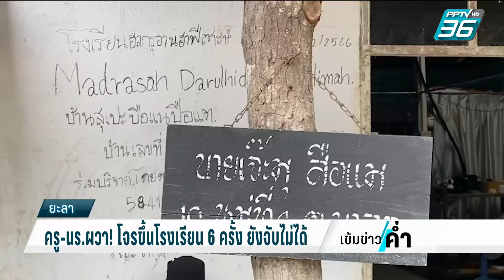ครู-นร.ผวา! โจรขึ้นโรงเรียน 6 ครั้ง ยังจับไม่ได้ | เข้มข่าวค่ำ | 24 ม.ค. 67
ความเดือดร้อนของครูและนักเรียนโรงเรียนแห่งหนึ่ง ในจังหวัดยะลา หลังคนร้ายบุกเข้าไปในโรงเรียน และหอพักเกือบ 10 ครั้ง แต่ก็ไม่เคยจับตัวได้ ทำเอาทั้งครูทั้งนักเรียนหวาดผวา ไม่ได้หลับได้นอน